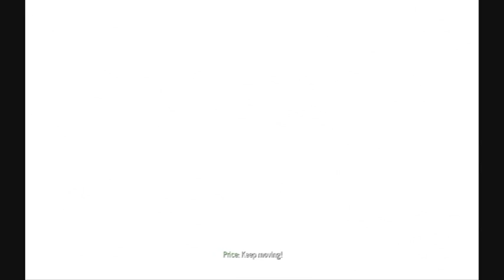CoD:MW3 playthrough PT1.1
Part 1.1 of BoB | Ragging_Rabbit attempting a play through of CoD:MW3 on Veteran as requested by my older brother.

1st vid i have uploaded so sorry for the squshed screen and low detail